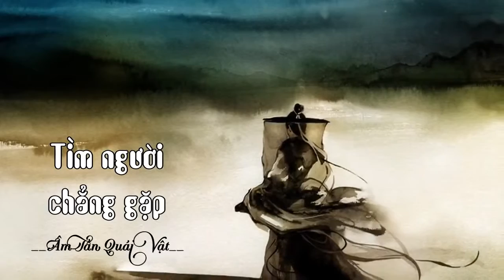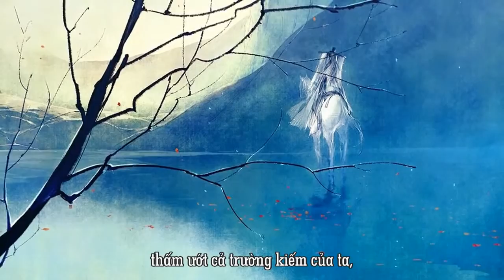Vietsub Tìm người chẳng gặp Âm Tần Quái Vật 寻你不遇 音频怪物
Nụ cười của ta chỉ chừa lại cho ngươi nỗi sầu biệt ly